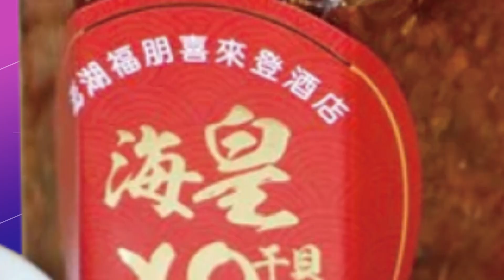【每日必看】載小2兒偷搬路邊鐵柱 離譜父被抓包送辦 20230119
來看這名糟糕的父親，給孩子做了最壞示範!南投一名周姓男子，騎車經過南崗工業區，發現路邊堆放了許多鐵柱，於是心生歹念，當下搬了2支去賣，得手一次又食髓知味，過了3天再回來，這次還帶著國小2年級的兒子，兩人一個下午，來回搬了4趟，兒子也全程目睹，父親偷竊運送、及被抓包送辦的過程。